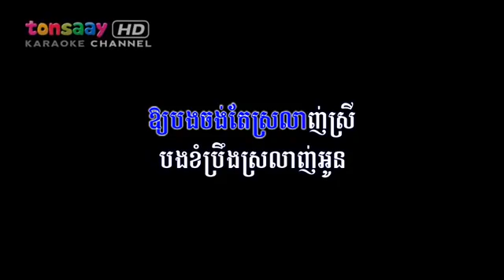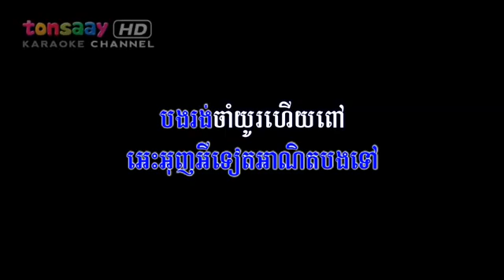ឲ្យបងសុំស្រលាញ់ផង ភ្លេងសុទ្ធ _ ហួរ ឡាវី Khmer Karaok 2019